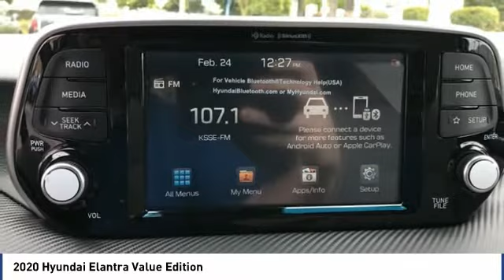2020 Hyundai Elantra Value Edition FOR SALE in Corona, CA H9635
Stop in today for a test drive of this N 2020 Hyundai Elantra

CardinaleWay Hyundai
2525 Wardlow Rd